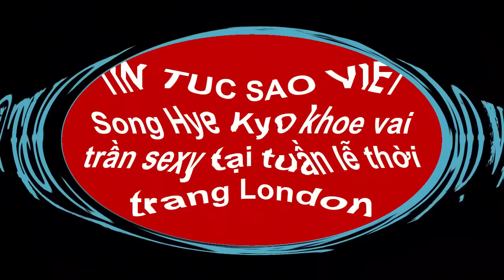Song Hye Kyo khoe vai trần sexy tại tuần lễ thời trang London(Tin tức Sao Việt)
Ngôi sao xứ Hàn tỏa sáng trên hàng ghế khách mời của sự kiện hôm 20/2.